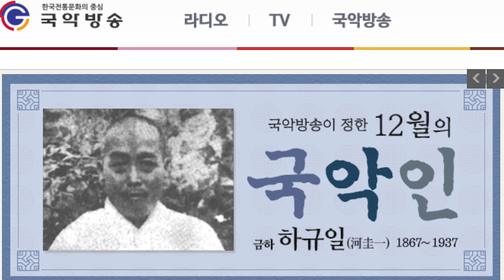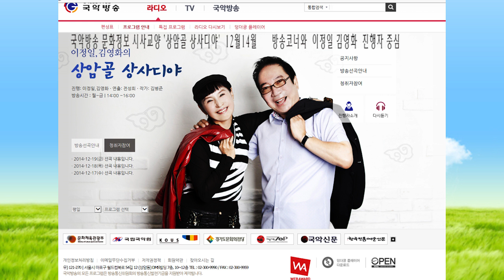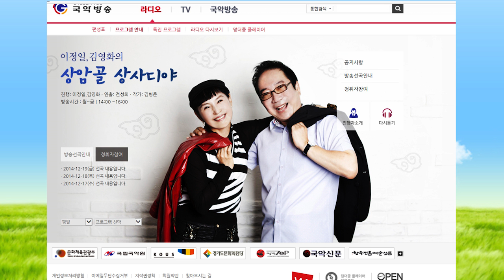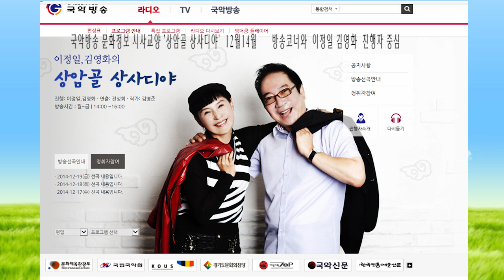김병준작가 상암골 상사디야151214월 진행 이정일 김영화 연출 전성희차장 국악방송 문화정보 교양프로그램 전통으로 대동풍류